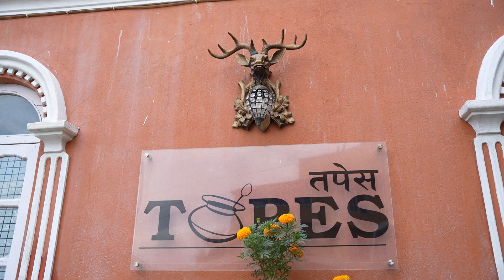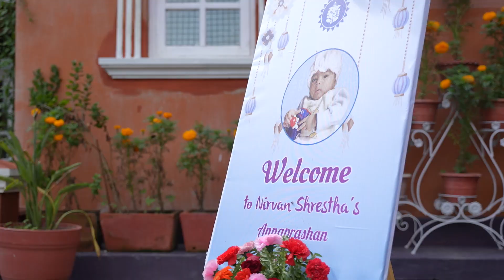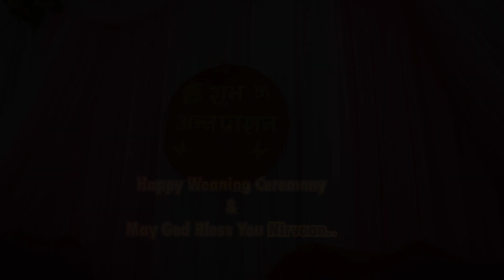Nirvaan Weaning Ceremony